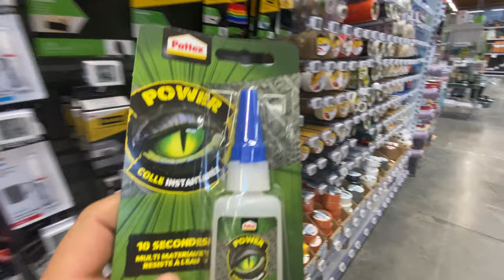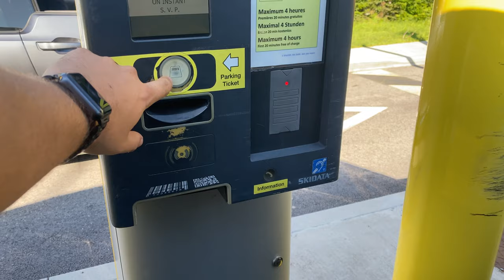Range Rover Sport Broke - Gear Selector Button Failure!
Well how's that about a pain? There I was, driving to pick up some dog food, reversed out a space and the trigger button on the gear selector for the range rover sport just stopped working.
If you have one of these and you want to fix it, it's pretty easy but at the same time it really is a poorly designed piece of plastic.

The gear selector button on the range rover sport is plastic and small and has a lot of pressure on a part that easily has too much stress on for longer periods. I can't see why it was designed this way using plastic, but hey! I fixed it, you can too. It's really not that bad... unless you're blocking traffic, have people beeping at you and shouting... otherwise, it's fine.